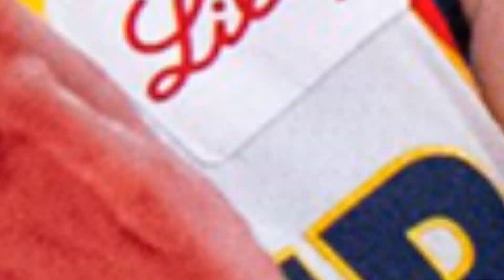Caitlin Clark Angel Reese Debate All But Settled by WNBA MVP Results.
𝐍𝐞𝐰𝐬 𝐒𝐮𝐦𝐦𝐚𝐫𝐢𝐳𝐞: The WNBA's Rookie of the Year award debate between Indiana Fever guard Caitlin Clark and Chicago Sky forward Angel Reese has been resolved by the WNBA's recent announcement of the award. Clark finished the season at No. 4 with six third-place votes, while Reese finished at No. 12 with 13.6 points and 13.1 rebounds.